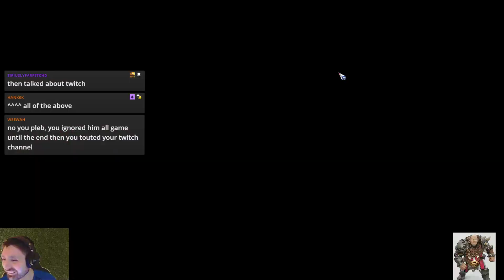Underworld MD4 - More Khemri? No problem!